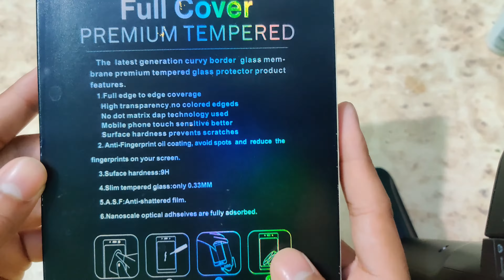How To Install UV Tempered Glass For Oneplus 9 Pro 5G Remove Air From UV Glass If Liquid Not Spread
how to install UV tempered glass for Oneplus 8T Remove Air from UV Glass if Liquid not spread

how to remove air bubble uv tempered glass
How to install UV tempered glass for Oneplus 9 Pro 5G
How to install UV tempered glass for Oneplus 9
How to install UV tempered glass for Oneplus 6
How to install UV tempered glass for Oneplus 7
How to install UV tempered glass for Oneplus 8
How to install UV tempered glass for
Oneplus 7pro
how to install uv tempered glass for oneplus 7 pro
how to install uv tempered glass s10 plus
how to install uv tempered glass s9 plus
how to install uv tempered glass note 10 plus
how to install uv tempered glass note 9
how to install uv tempered glass mi note 10
how to install uv tempered glass english
how to install uv tempered glass note 8
how to install uv tempered glass mate 20 pro
how to install uv tempered glass mate 30 pro